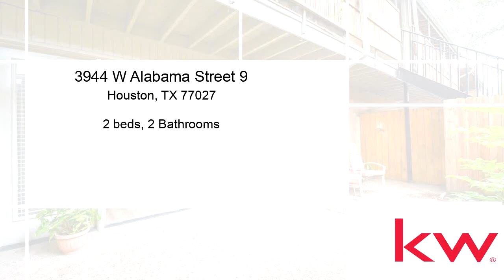Residential for sale - 3944 W Alabama Street 9, Houston, TX 77027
A Peaceful Oasis in the middle of the city. This beautifully remodeled condo is located in a secluded secure community in Acclaimed Highland Village and walkable to great shopping & restaurants. Nestled back among the luscious landscaping of this quiet complex, you're transported to a peaceful oasis once inside the gates. Entering your Oversized patio through your custom gate, you're greeted inside by New Luxury Vinyplank flooring that flows effortlessly from room to room and is accented by Natural light pouring in from the floor to ceiling windows and French Doors. Freshly painted throughout, you'll notice the NEW Electrical plugs & switches, Newer kitchen & bathroom cabinets, Newer Range, & more. The Remodeled condo offers beautiful sightlines throughout and a nice view of the serene patio where you can easily entertain guests. At the end of the day, Relax inside your large primary suite w/updated bathroom and soak your cares away. Centrally located & Zoned to Award-Winning Schools.

Bedrooms: 2
Bathrooms: 2
Square Feet: 858
Price: $210,000

For more information about this property, please contact Genevieve Rowland at or . You can also text 7715121 to 67299.